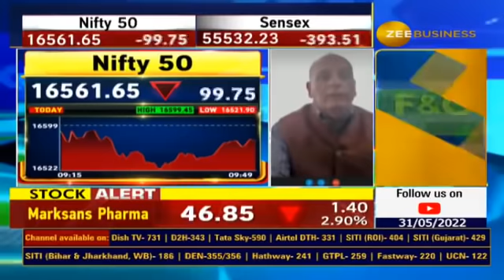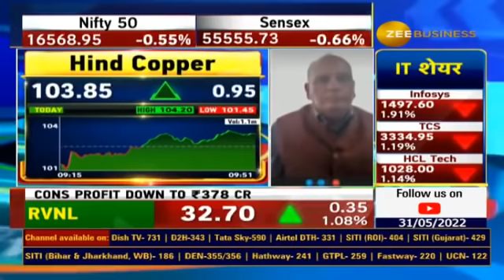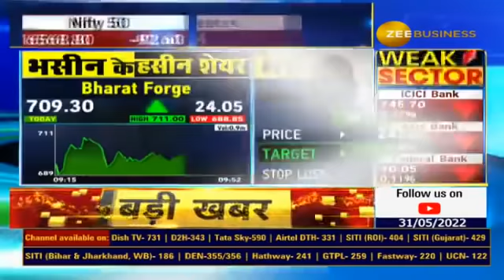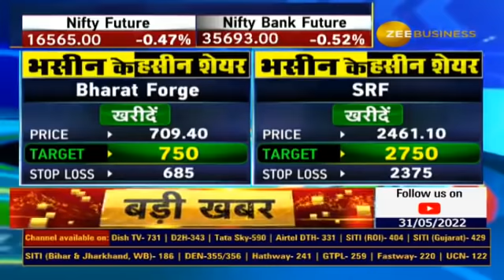Sanjiv Bhasin's Todays Stock Recommendation is SRF & Bharat Forge? bullish on Midcap Shares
🌟💰जानिए IIFL सिक्योरिटीज के संजीव भसीन ने आज SRF और Bharat Forge में क्यों दी निवेश की सलाह?